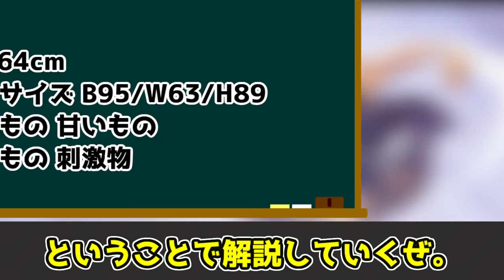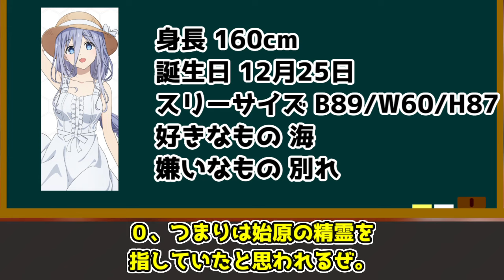【ゆっくり解説】始まりの精霊にして完全無欠のデウス 崇宮澪を完全解説【デート・ア・ライブ】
崇宮澪の解説動画です。

00:00 冒頭
00:04 概要
02:05 正体
04:12 過去
10:44 能力
14:10 結末

デート・ア・ライブ1巻～22巻デート・ア・バレット1巻～8巻、時崎狂三の事件簿、デート・ア・ライブアンコール1巻～11巻デートアライブ1話～12話、デート・ア・ライブⅡ1話～10話、デート・ア・ライブⅢ1話～12話、劇場版デート・ア・ライブ万由里ジャッジメント、デート・ア・ライブⅣ1話～12話、デート・ア・ライブⅤ1話～12話、デート・ア・ライブⅤ1話～12話、橘公司、つなこ、東出祐一郎、NOCO、KADOKAWA、富士見書房、AIC PLUS+（第1期）、プロダクションアイムズ（第2期）、J.C.STAFF（第3期）、GEEKTOYS（第4・5期）